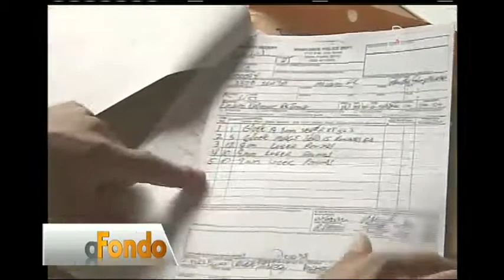Aparecen dos persona calcinadas en auto en Hialeah - América TeVé